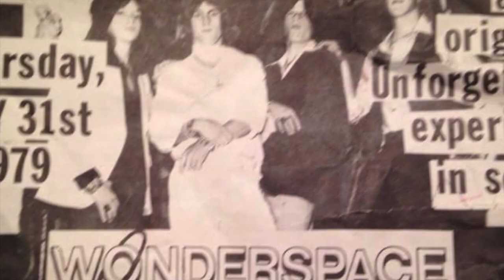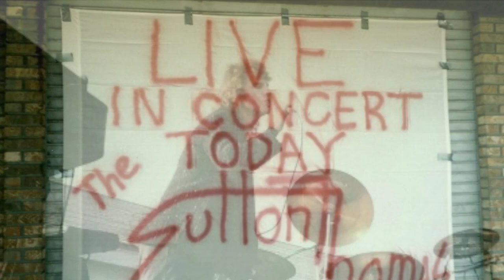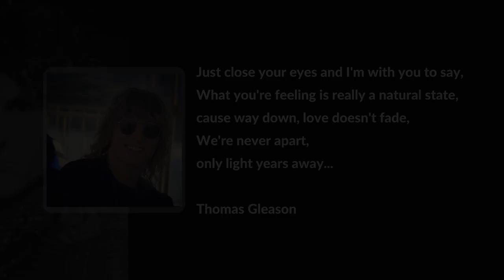Thomas Gleason Tribute